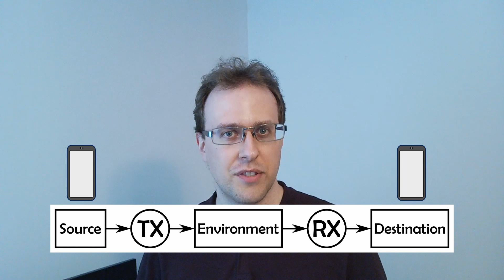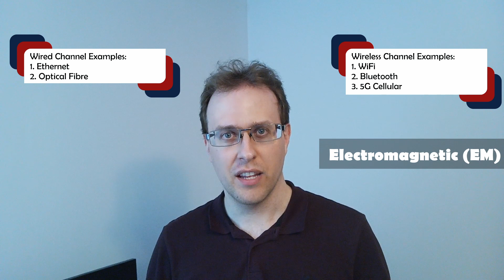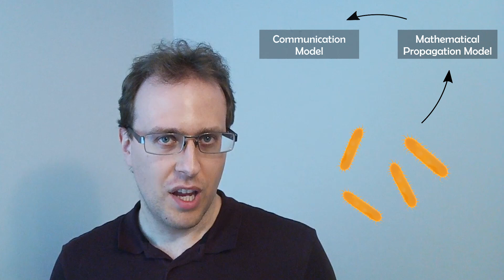Molecular Communication in a Nutshell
This video introduces the field of molecular communication engineering and how our research is at the interface of communication engineering and the biosciences.

Further Related Reading:
* Farsad et al., “A Comprehensive Survey of Recent Advancements in Molecular Communication”, IEEE Communications Surveys & Tutorials, 2016
* Bi et al., “A Survey of Molecular Communication in Cell Biology: Establishing a New Hierarchy for Interdisciplinary Applications”, IEEE Communications Surveys & Tutorials, 2021

The Biophysical Communication Engineering Lab is a research group studying biophysical signal propagation, cellular signal processing, and molecular communication engineering. It is led by Dr. Adam Noel, who is an Associate Professor in the Department of Electrical and Computer Engineering at Memorial University in St. John's, Newfoundland and Labrador, Canada.

Timestamps
00:00 Intro
00:24 Communication System Components
00:49 Propagation Environments
01:57 Motivations for Molecular Communication Research
03:40 Example Research Workflow
04:09 Outro